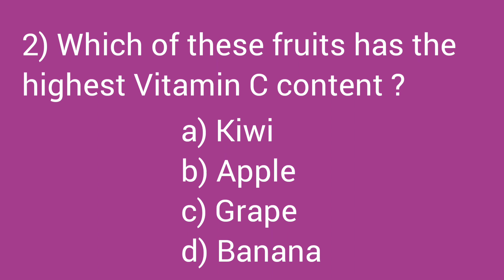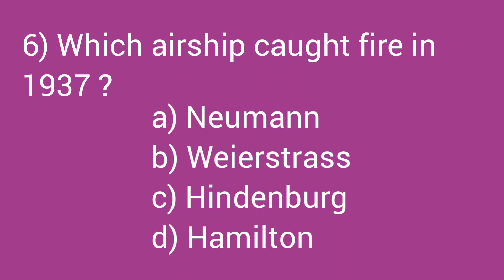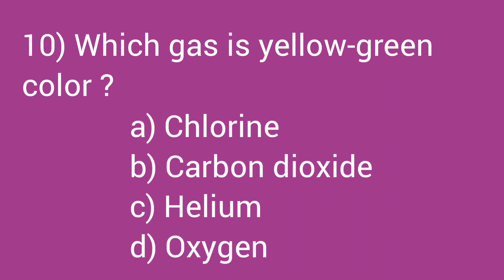Quiz - 27 | General Knowledge Quiz